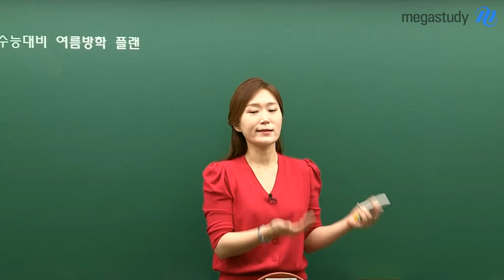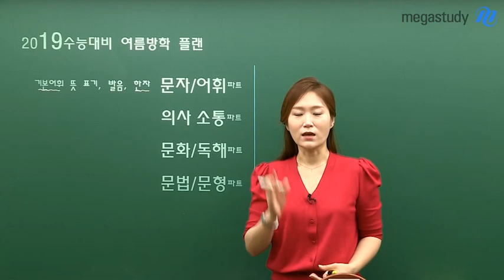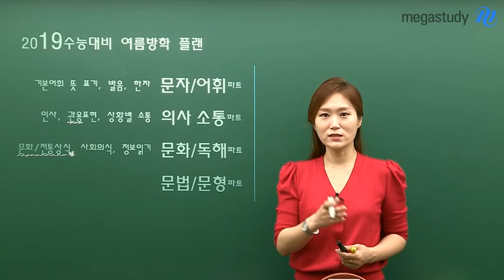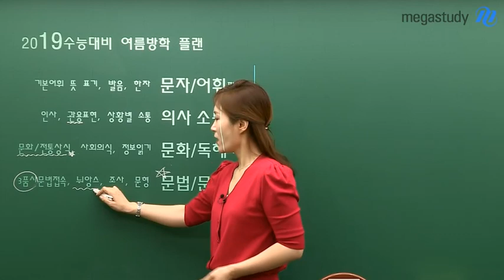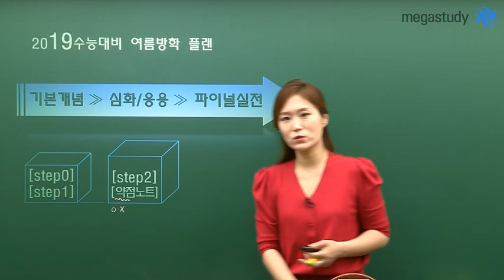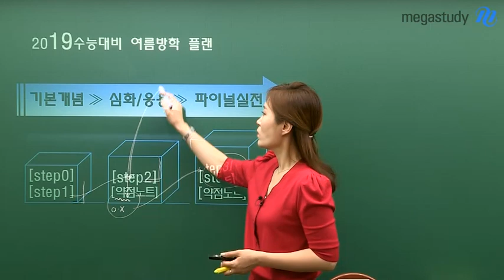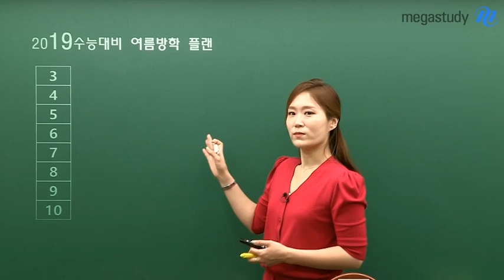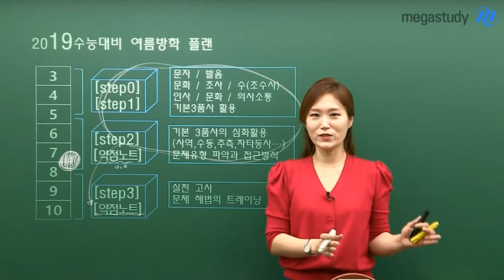[메가스터디] 일본어 이선옥쌤 - 일본어 1등급을 위한 여름방학 학습법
수능 일본어 1등급을 위한, 여름방학 일본어 PLAN!

지금까지 일본어를 열심히 공부해 온 학생들도
여름부터 일본어를 시작해 보려는 학생들도 주목!

공부할 시간이 평소보다 다소 많은 여름방학 시기에는
무거운 개념들 보다는, 수능 일본어에서 어떤 유형이 나오고
개념이 어떻게 적용이 되는지를 미리 알아보는 연습이 필요합니다.

유형을 먼저 파악한 후 개념으로 돌아가는 것이, 개념 정리에 더 도움이 됩니다!^^
유형 분석부터 앞으로의 커리큘럼 가이드까지! 영상으로 꼭 확인하세요 :)

퍼펙트 일본어 솔루션 이선옥 선생님이 궁금하다면?